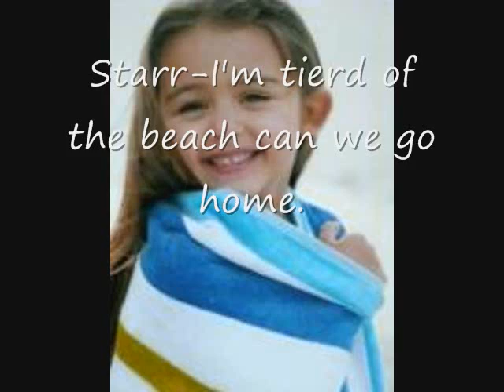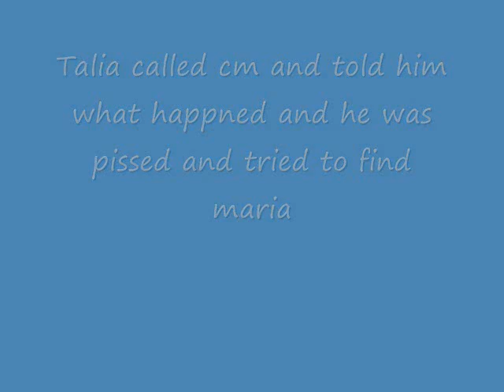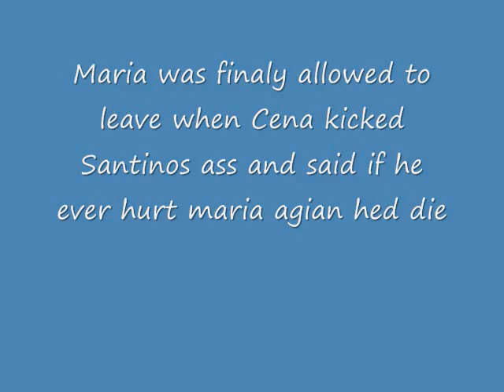cm/maria story - SEASON 2 CHAPTER 1- what hurts the most